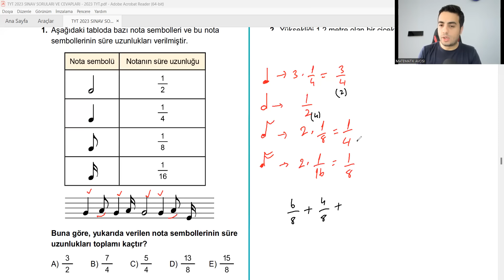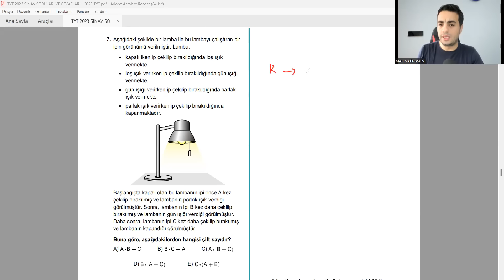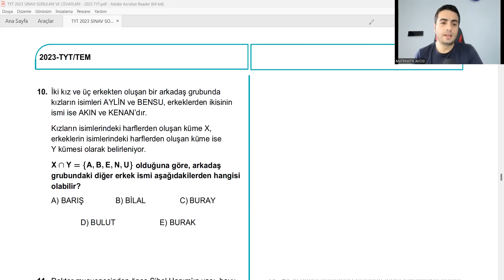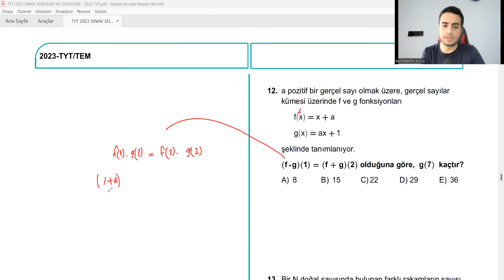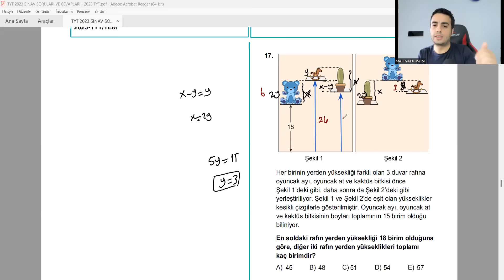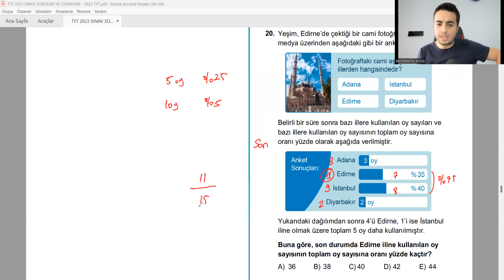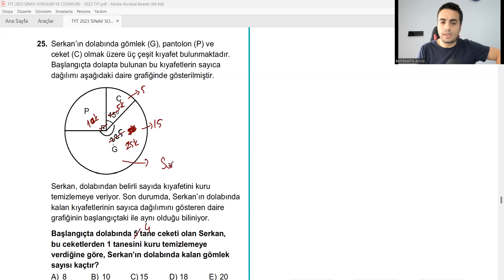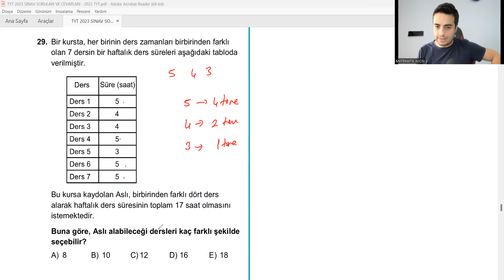2023 TYT SINAVI MATEMATİK ÇÖZÜMLERİ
2023 TYT MATEMATİK SORULARININ ÇÖZÜMLERİ.